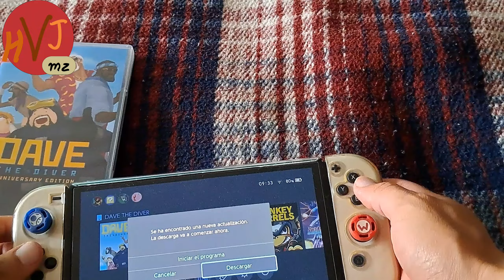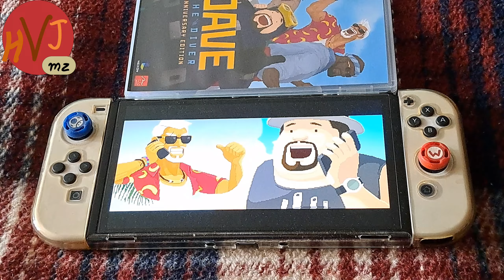Unboxing Dave the diver